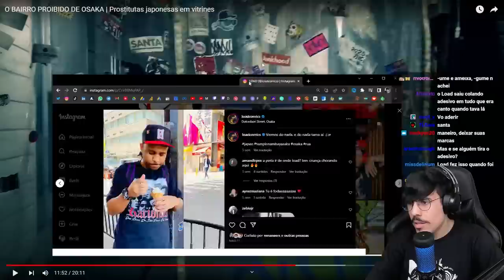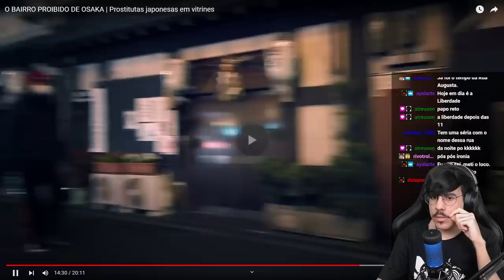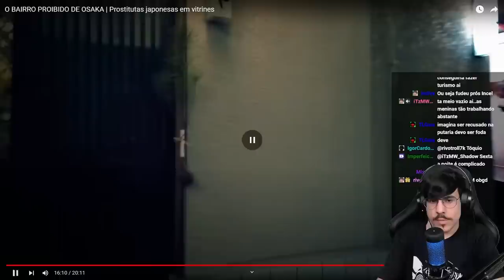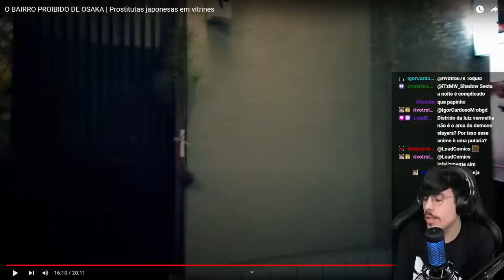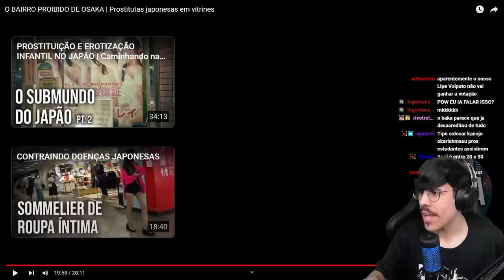BAKA GAIJIN SE ARRISCA NO BAIRRO PROIBIDO DE OSAKA | Cortes do Michi